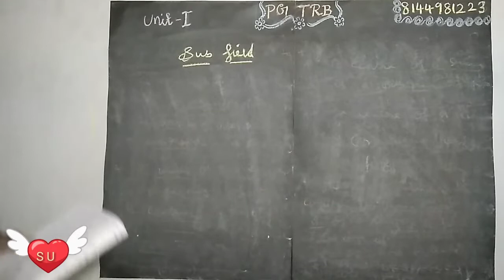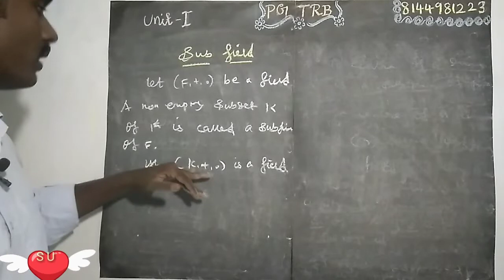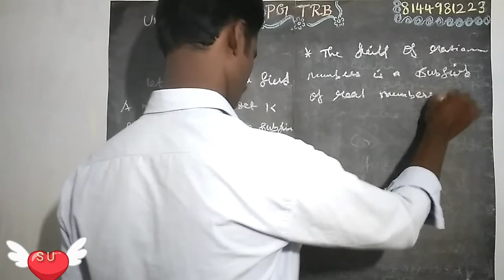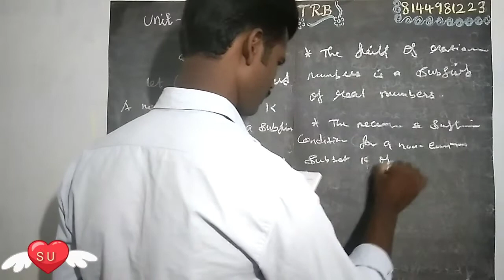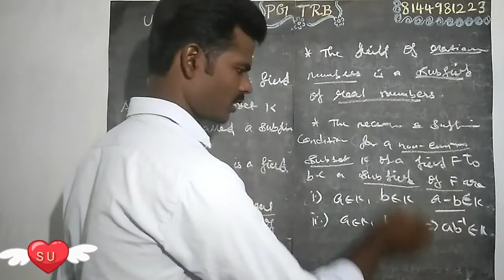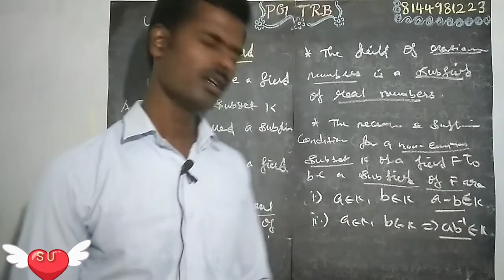PGTRB Maths 3